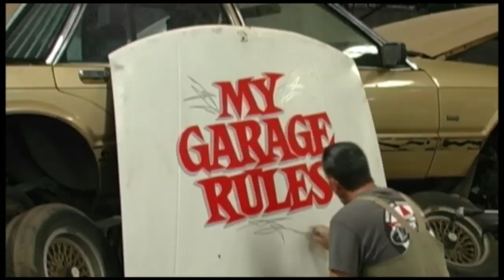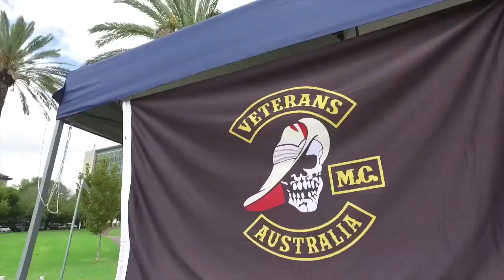My Garage Rules 5 EP5 1 OF 3 Torrens Parade Ground carshow